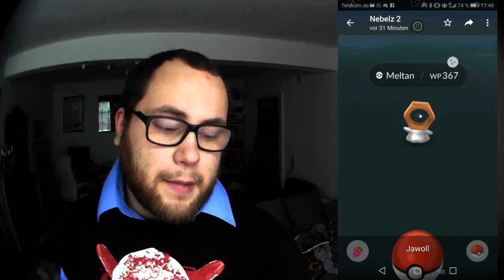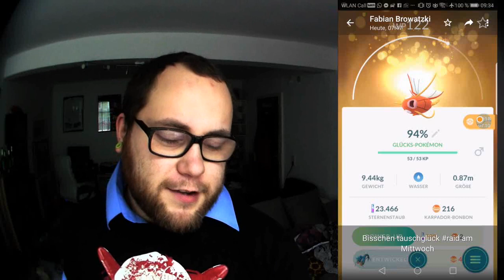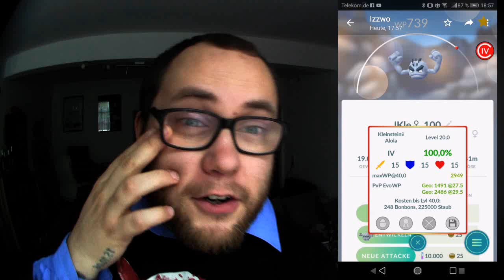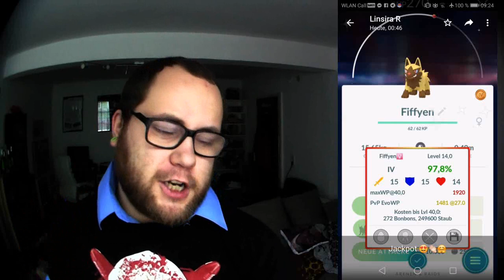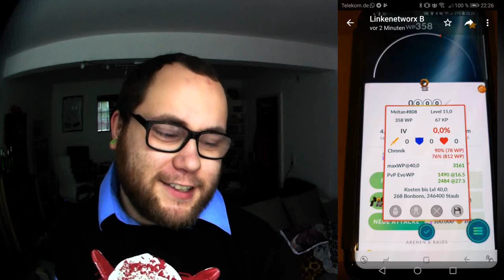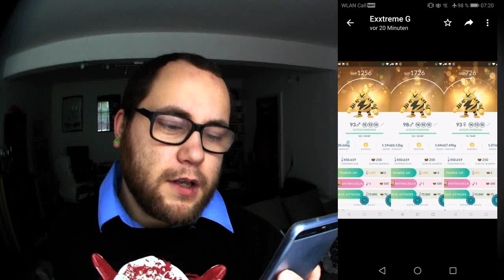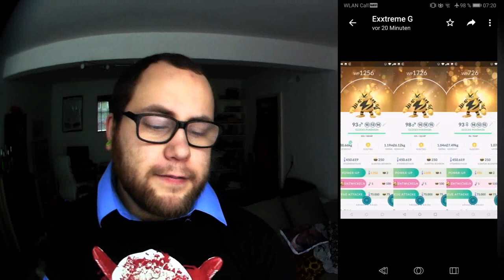RAID am MITTWOCH Vol. 016 | Pokémon GO Deutsch # 208